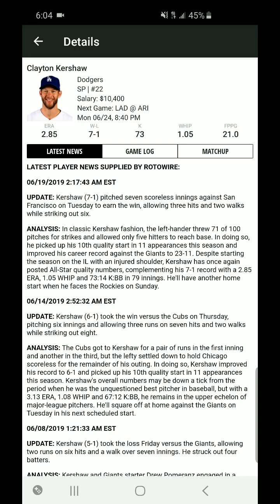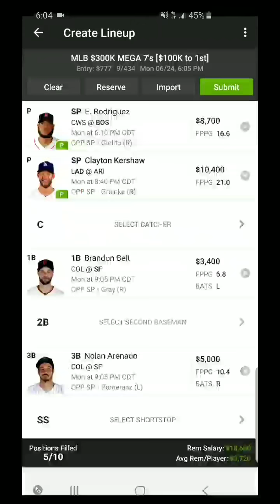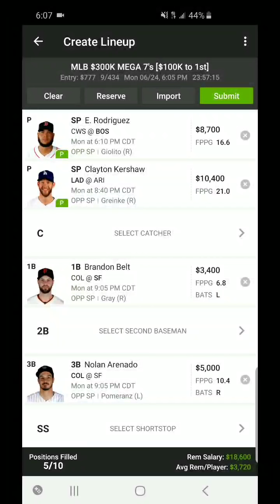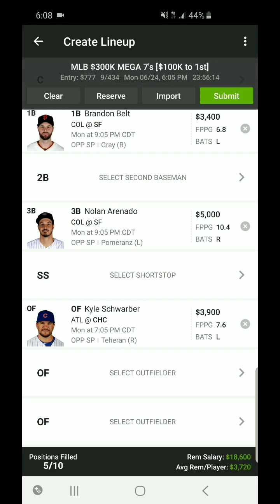6/24/19 MLB DRAFTKINGS PICKS / DFS PICKS